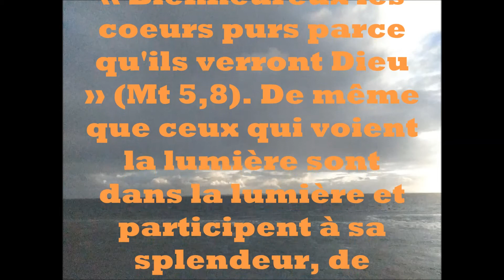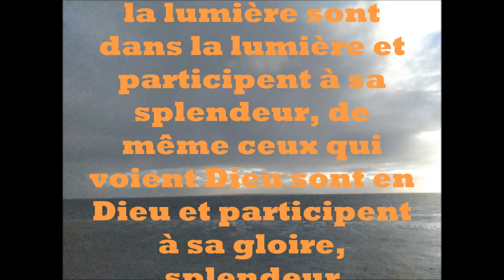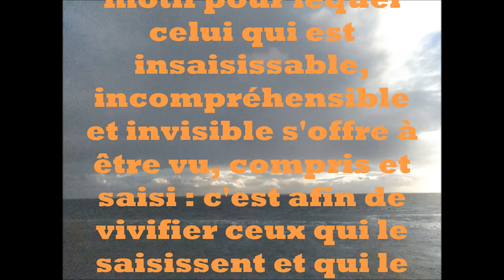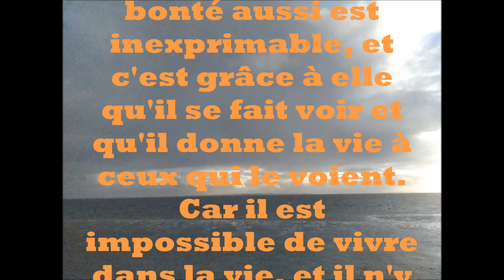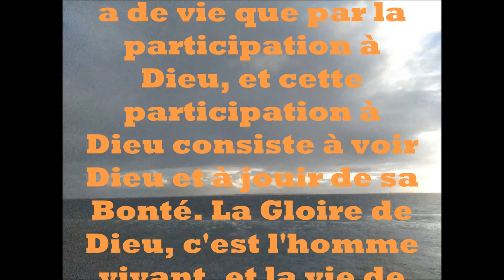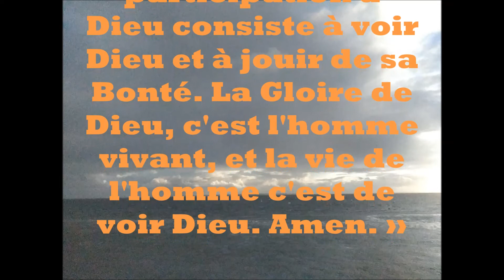Qui est saint Irénée de Lyon le nouveau docteur de l' Eglise en 2022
I. SYNTHESE DOCTRINALE D’IRENEE. ― De tous les anciens écrivains ecclésiastiques, Irénée est le seul qui ait écrit une dogmatique relativement complète. La plupart des œuvres de l’antiquité chrétienne sont nées des circonstances, selon les besoins de la polémique, en vue d’un résultat partiel. Deux fois Irénée a tracé une somme de la doctrine catholique. Dans la Démonstration il l’a fait directement, mais d’une façon brève, c. I, P. O., t. XII, p. 659. Le Contra hæreses est directement l’exposition et la réfutation du gnosticisme ; mais, parce que le gnosticisme avait dénaturé tout l’enseignement chrétien, Irénée ne vint à défendre contre lui tout cet enseignement. Il nous avertit que c’est « du corps entier de la vérité » qu’il s’agit. L. I, c. IX, n. 4 ; l. II, c. XVII, n. 1, P. G., t. VI, col. 548, 802.

A coup sûr, cet ensemble il ne l’expose selon un plan rigoureux ni dans le Contra hæreses, où le caractère polémique de l’œuvre explique cette absence d’un développement méthodique, ni dans la Démonstration, où l’on s’attendrait davantage à le rencontrer.  Toute la doctrine de vérité se réduit, à admettre qu’il y a un seul Dieu créateur, un seul Christ, Fils de Dieu, incarné pour nous racheter, et le salut de l’homme, total corps et âme, qui vient du Christ et qu’on reçoit par le Saint-Esprit